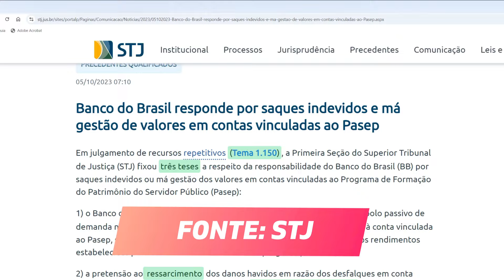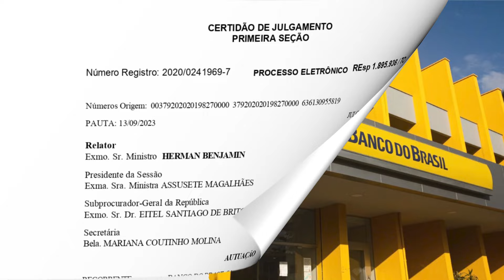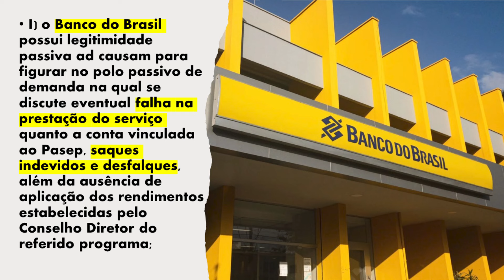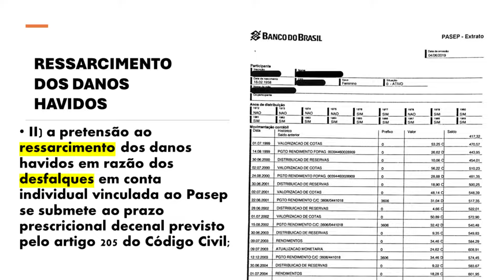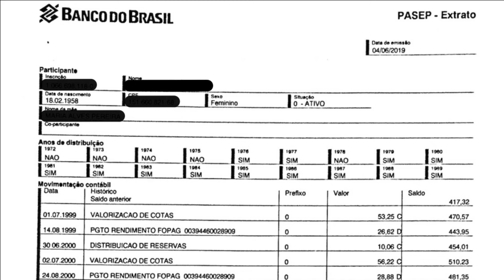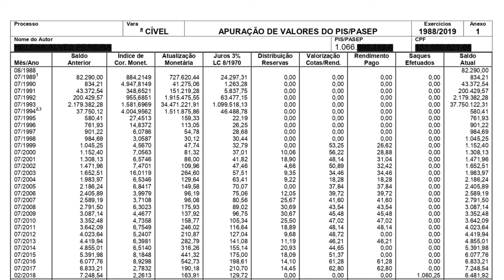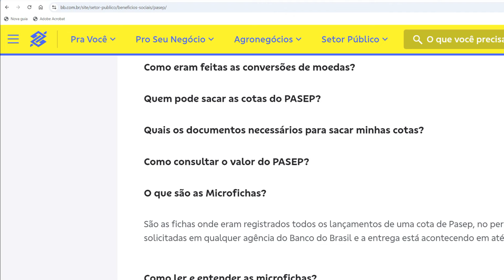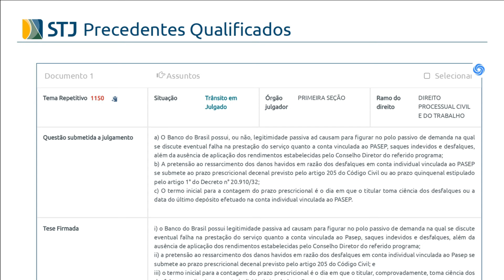BOLADA: QUEM TRABALHOU ANTES DE 1988, PODE RECEBER VALORES DO PASEP, DECIDE STJ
**Tese Fixada pelo STJ sobre o PASEP**  No âmbito do Superior Tribunal de Justiça (STJ), foi recentemente fixada uma tese de grande relevância envolvendo o Programa de Formação do Patrimônio do Servidor Público (PASEP). Essa decisão, que já transitou em julgado, trouxe esclarecimentos cruciais sobre a responsabilidade do Banco do Brasil em relação às contas vinculadas ao PASEP e os prazos prescricionais aplicáveis em casos de prejuízos sofridos pelos titulares dessas contas.

### Contextualização do Caso

O PASEP é um programa criado com o objetivo de formar um patrimônio para os servidores públicos, similar ao Programa de Integração Social (PIS) voltado para trabalhadores da iniciativa privada. Os recursos geridos pelo PASEP são depositados em contas individuais e devem ser aplicados conforme as diretrizes estabelecidas pelo Conselho Diretor do programa.

No entanto, surgiram controvérsias quando titulares dessas contas começaram a identificar falhas na prestação de serviços pelo Banco do Brasil, que é o responsável pela administração dessas contas. As principais queixas envolveram saques indevidos, desfalques e a não aplicação adequada dos rendimentos dos valores depositados.

### Questões Submetidas ao STJ

Diante dessas queixas, o STJ foi chamado a julgar três questões principais:

1. **Legitimidade Passiva do Banco do Brasil:** O Banco do Brasil possui legitimidade para figurar no polo passivo das ações judiciais que discutem eventuais falhas na prestação dos serviços relacionados ao PASEP?

2. **Prazo Prescricional:** A pretensão ao ressarcimento dos danos sofridos em razão dos desfalques e outras falhas deve se submeter ao prazo prescricional decenal, previsto no artigo 205 do Código Civil, ou ao prazo quinquenal, estipulado pelo Decreto nº 20.910/1932?

3. **Termo Inicial da Prescrição:** O prazo prescricional deve começar a contar a partir da data do último depósito efetuado na conta ou do momento em que o titular da conta toma conhecimento do desfalque?

### Tese Firmada pelo STJ

Após a análise das questões, o STJ fixou a seguinte tese:

1. **Legitimidade Passiva:** O Banco do Brasil foi reconhecido como parte legítima para figurar no polo passivo das demandas relacionadas ao PASEP, o que significa que ele pode ser responsabilizado por eventuais falhas na gestão das contas, incluindo saques indevidos e desfalques, bem como pela ausência de aplicação correta dos rendimentos.

2. **Prazo Prescricional:** A pretensão ao ressarcimento dos danos decorrentes de desfalques em contas do PASEP deve observar o prazo prescricional decenal, conforme o artigo 205 do Código Civil, em vez do prazo quinquenal previsto no Decreto nº 20.910/1932.

3. **Termo Inicial da Prescrição:** O prazo prescricional para a propositura da ação começa a contar a partir do momento em que o titular da conta toma conhecimento dos desfalques, comprovadamente.

### Implicações Práticas

Essa decisão do STJ tem importantes implicações para os titulares de contas vinculadas ao PASEP e para o próprio Banco do Brasil. A partir dessa tese, fica claro que o Banco do Brasil pode ser acionado judicialmente em caso de falhas na administração das contas do PASEP, e que os titulares têm um prazo de 10 anos para buscar a reparação de eventuais danos, contados a partir do conhecimento dos prejuízos.

Essa tese também reforça a importância de os titulares das contas estarem atentos aos seus extratos e demais registros financeiros, de modo a identificar e contestar qualquer irregularidade o mais cedo possível.

### Considerações Finais

A decisão do STJ sobre o PASEP é mais um exemplo de como o judiciário tem atuado para proteger os direitos dos cidadãos, garantindo que as instituições financeiras cumpram adequadamente suas obrigações. Para os servidores públicos, essa é uma vitória significativa, que assegura uma proteção mais robusta para seus patrimônios acumulados ao longo dos anos.

Essa decisão fortalece a confiança no sistema jurídico e estabelece um importante precedente para futuras demandas relacionadas a programas similares.

Esse artigo visa oferecer uma visão clara e acessível sobre a recente decisão do STJ relacionada ao PASEP, fornecendo informações relevantes para servidores públicos e profissionais do direito interessados no tema.